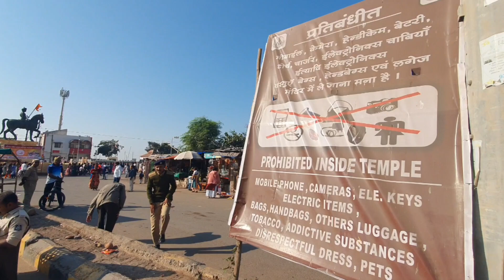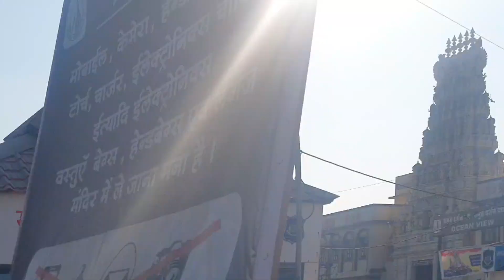Somnath & Triveni mahasangam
We reached Somnath on 18/1/2024 evening. We were put up on Regenta , excellent ambience & really lucky to be upgraded to a beautiful suite room. Good courteous staff & very good dinner & sumptuous breakfast.
Darshan at Somnath was trulu divine, nice sound & light show. Good seatung facility.
we also visited the Triveni mahasangam, which is the confluence of three holy rivers namely Kapila, Hiran and a mystical River Saraswathy. This has a reference in the Ramayana & Mahabharat